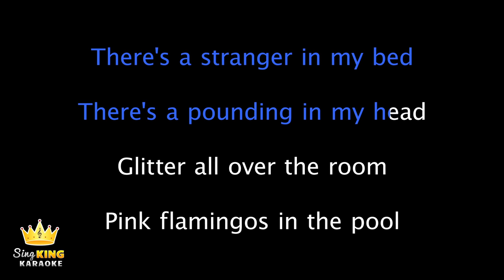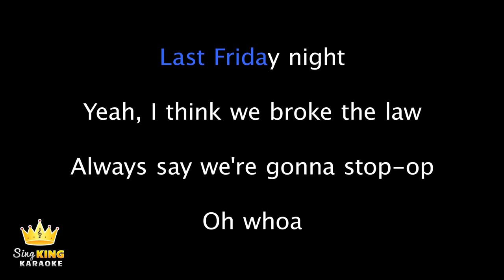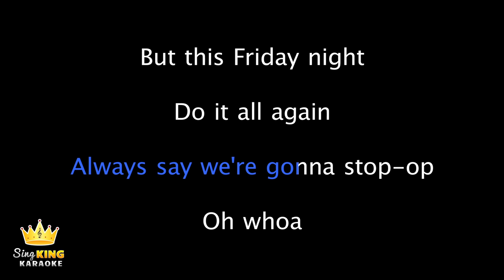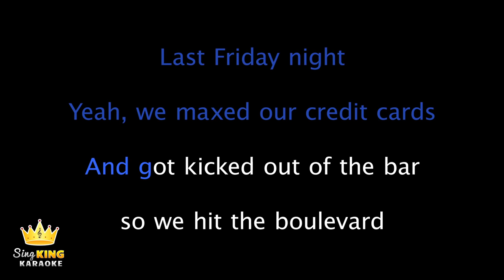Katy Perry - Last Friday Night (T.G.I.F) (Karaoke Version)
Karaoke sing along of “Last Friday Night (T.G.I.F)” by Katy Perry from Sing King Karaoke